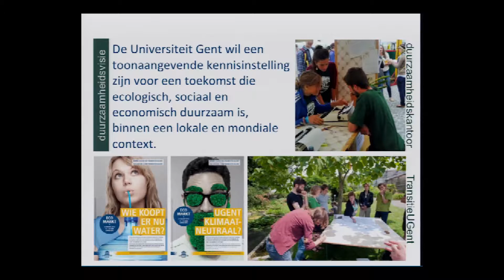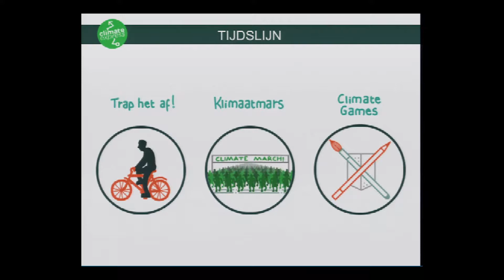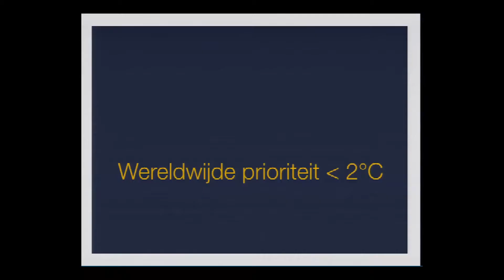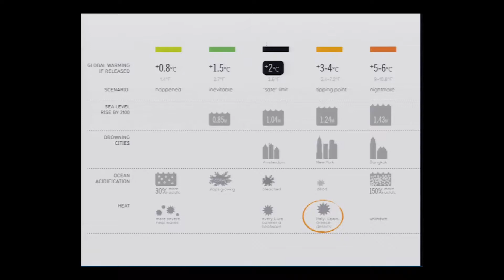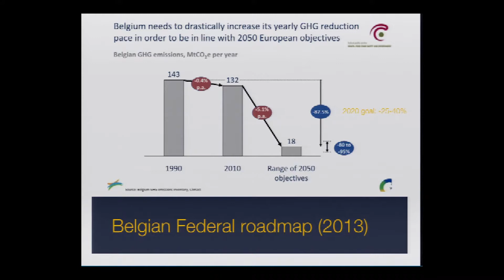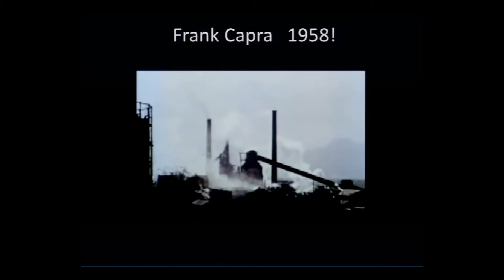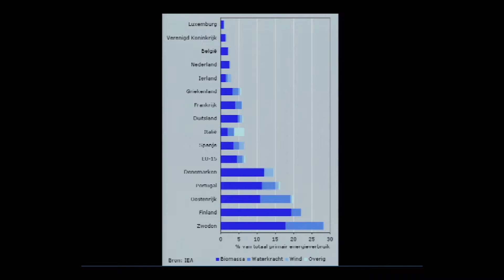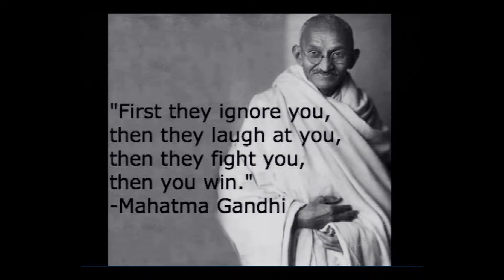Klimaatavond met vzw Klimaatzaak en Climate Express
De UGent wil het belang van de klimaatonderhandelingen benadrukken. Op 5 mei 2015 gaven we met een klimaatavond het startschot in het Ufo.

- Vzw Klimaatzaak stelt zich voor: een groep van klimaateisers uit de media, bedrijfswereld, wetenschappelijke en artistieke sector spannen een rechtszaak aan tegen de Belgische overheden met als doel een doorbraak te forceren in het kader van de klimaatdoelstellingen.

- Initiatiefnemers Serge De Geldere, Nic Balthazar, Franscesca Van Thielen en Stijn Meuris geven tekst en uitleg en gaan in dialoog met prof. Johan Albrecht, prof. Ferdi De Ville, Isabel Larmuseau en Vera Dua. In hoeverre kan de klimaatzaak slagen? In hoeverre kan België als klein land aansprakelijk gesteld worden voor een wereldproblematiek? Wat kan de overheid nu doen?

- Ontdek de geplande acties: met de Climate Express proberen (oud-)studenten zoveel mogelijk mensen te mobiliseren naar Parijs.